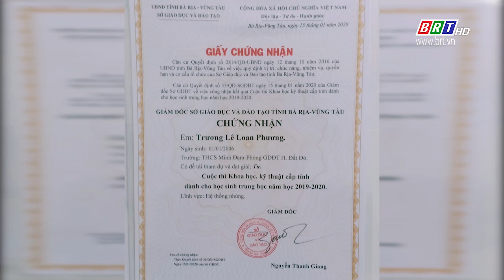Sáng kiến "Nón bảo hiểm thông minh" của nữ sinh trung học cơ sở | BRTgo